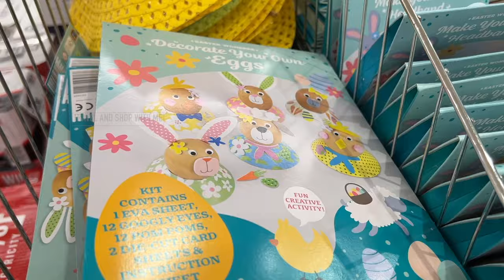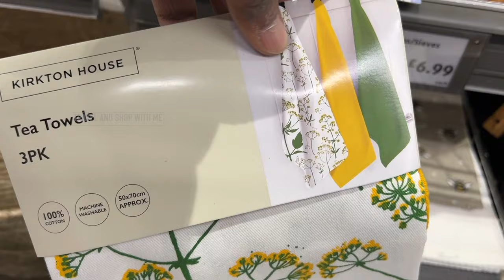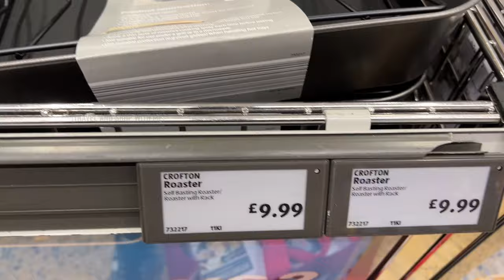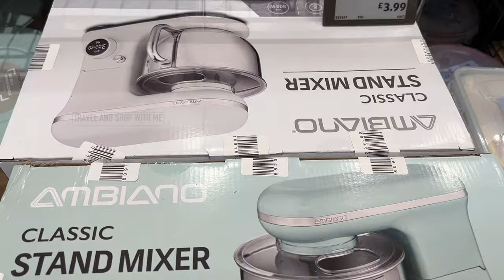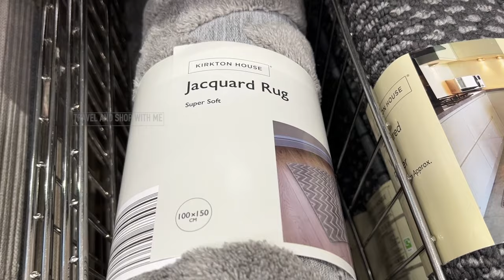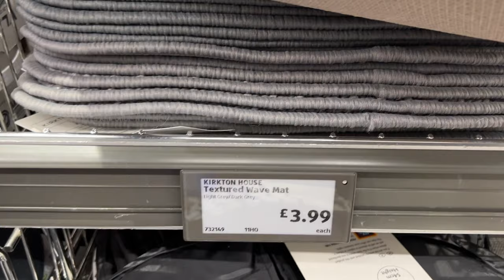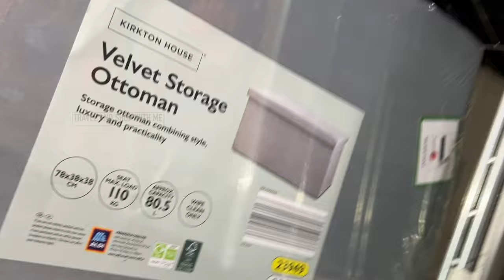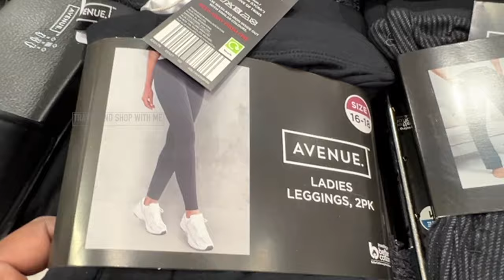NEW IN AISLE OF ALDI SPECIAL BUYS THIS WEEK THURSDAY 14 MAR 2024 | ALDI HAUL | TRAVELANDSHOP WITH ME